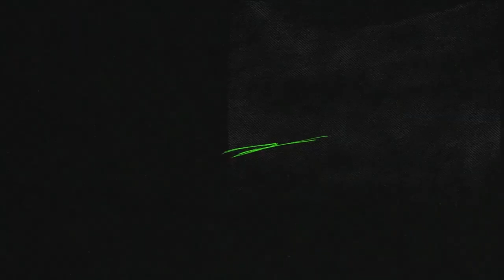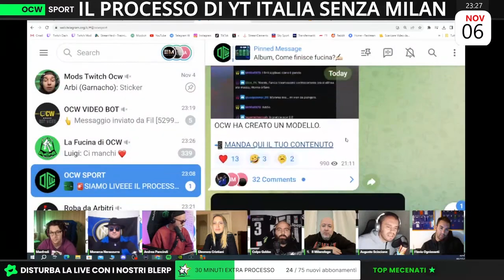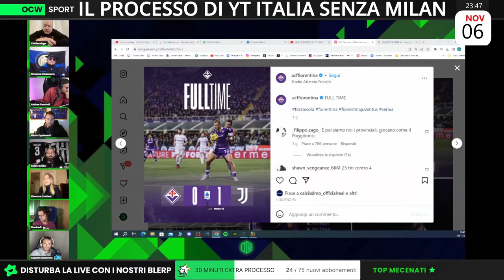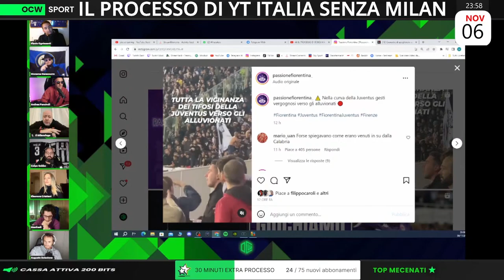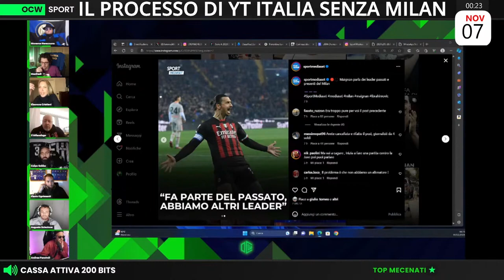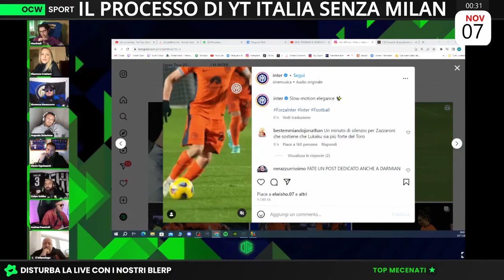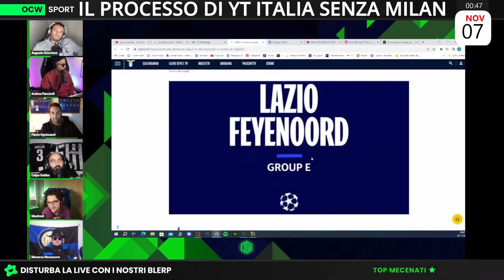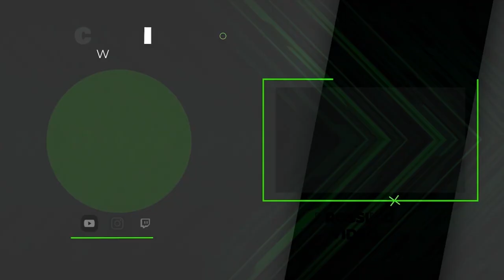OCW live serale del 06/11/2023